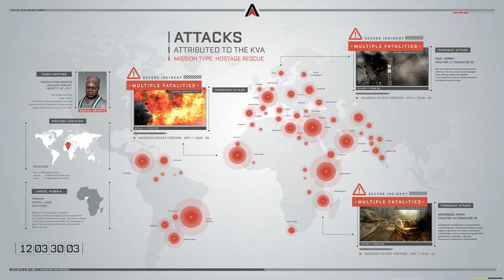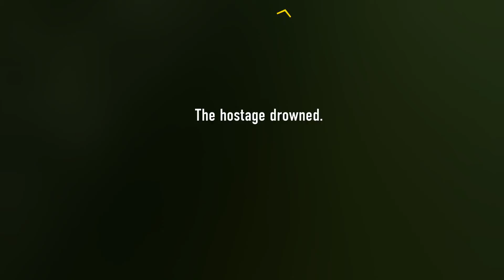COD Advanced warfare . "Traffic"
Call of duty advanced warfare mission 3 traffic